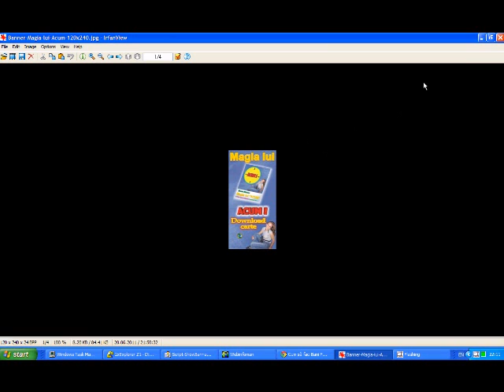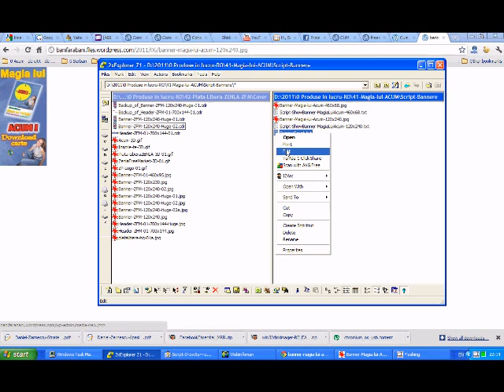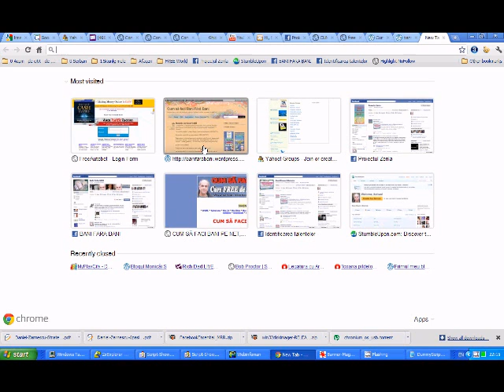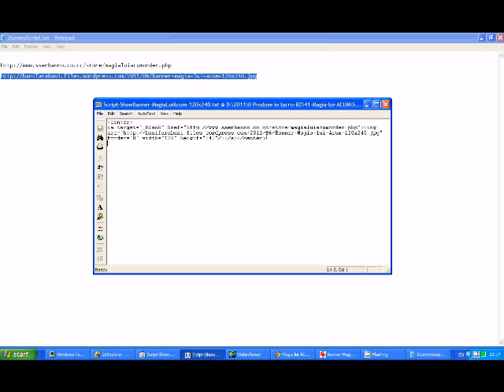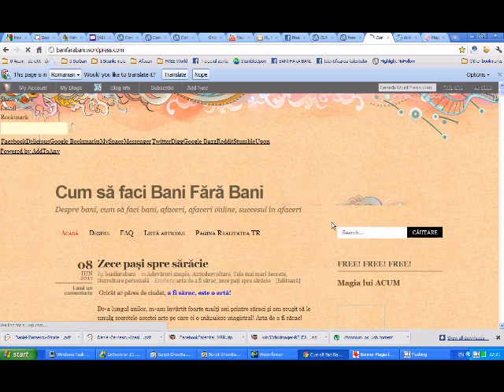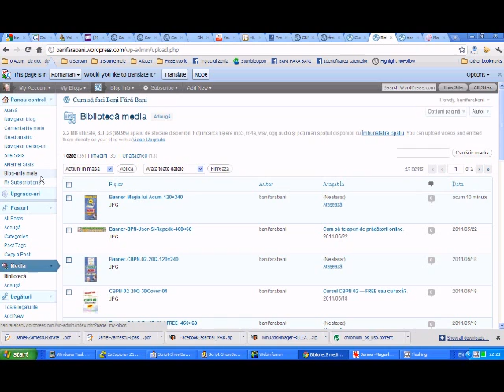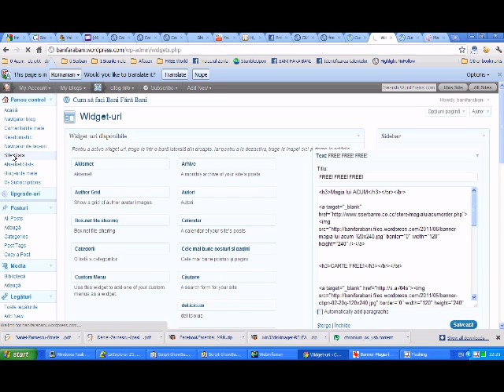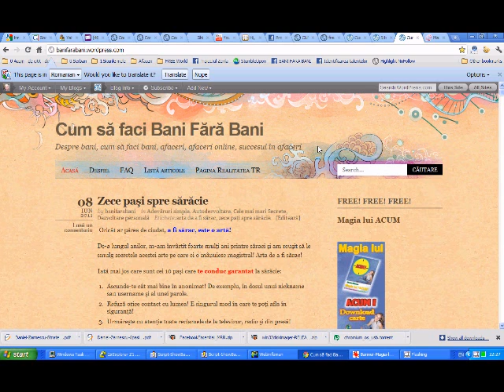Cum sa inserezi un banner pe blog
Proiectul ZENLA, TUTORIALE VIDEO. Cum sa pui un banner pe blog, generarea scriptului, upload banner,
afisarea bannerului pe blog